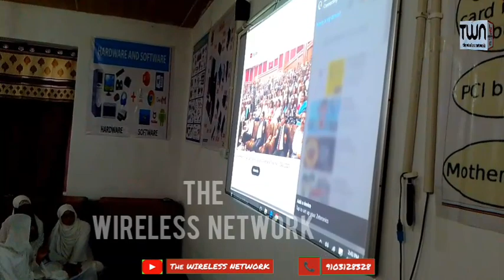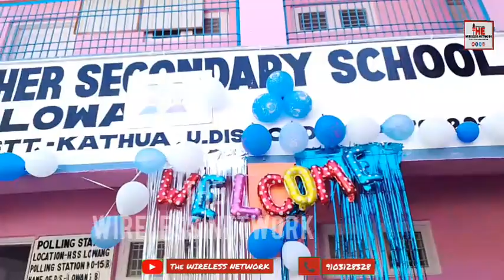Teachers Day Celebration in GHSS Lowang| The Wireless Network| Jafar Fareed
Welcome to The Wireless Network Youtube channel. The Wireless Network is India's leading Urdu news Youtube channel. we support and help the issues regarding developmemt education etc. around Jammu and Kashmir.
Especially TWN raise the issues of poor, voiceless, weak, and helpless peoples and also become their support and voice.

Free and fearless digital media network.